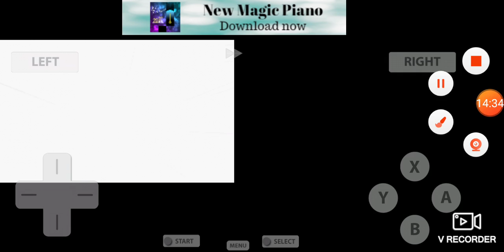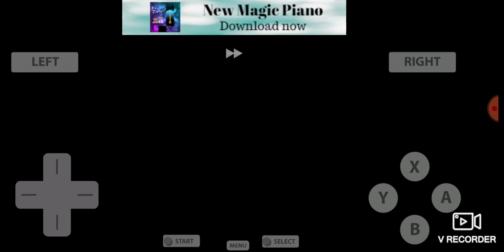Let's play pokemon soul silver episode 11.lake of rage and underground hideout